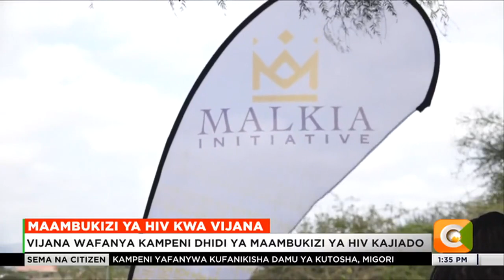Vijana wafanya kampeni dhidi ya maambukizi ya HIV katika kaunti ya Kajiado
Ukosefu wa elimu ya afya ya uzazi miongoni mwa vijana ni kichocheo kikuu cha maambukizi mapya ya HIV, mimba za utotoni, na unyanyasaji wa kingono na kijinsia . Nancy Kering amejumuika na vijana kutoka Afrika mashariki wanaofanya kampeni kuhusu maambukizi ya HIV miongoni mwa watoto wachanga katika kaunti ya Kajiado.